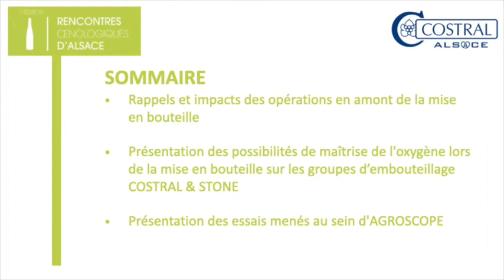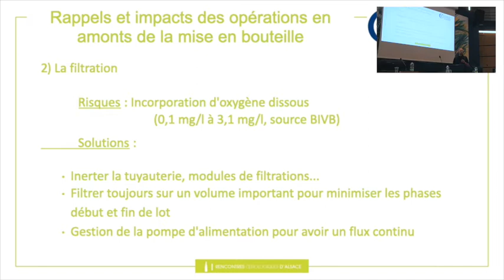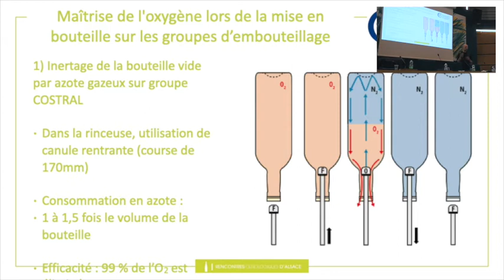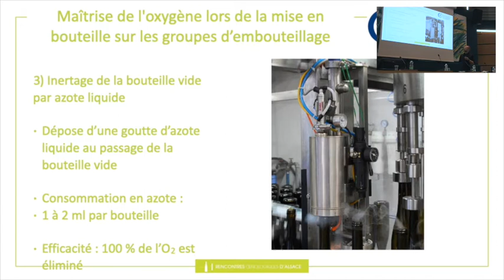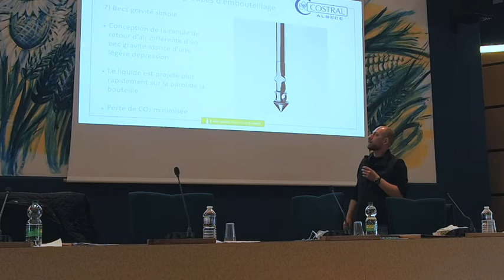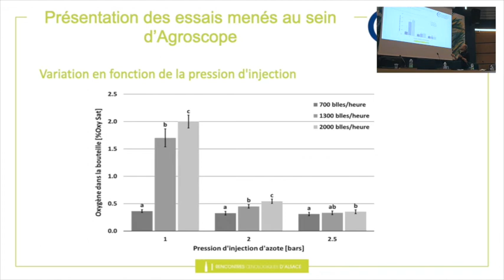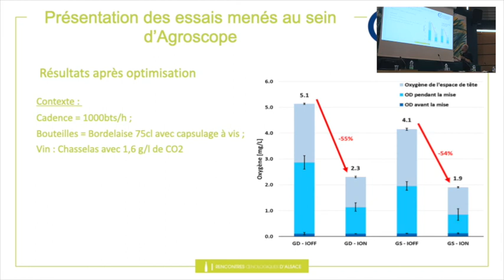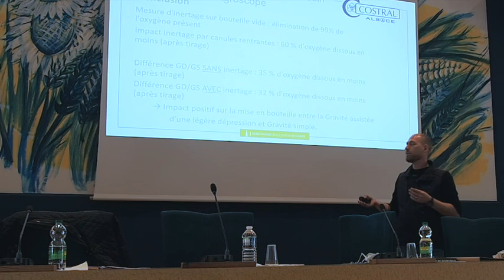[ROA] - Maîtrise de l’oxygène au moment de la mise en bouteilles – Grégory BELDAME – COSTRAL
En 2021, les Journées techniques IFV – session œnologie, organisées par le pôle Alsace de l’IFV, ont fait peau neuve et se sont transformées en
Rencontres Œnologiques d’Alsace (ROA).
Une matinée de conférence pour explorer la thématique :
Maîtrise de l’oxygène au moment de la mise en bouteilles pour garantir la conservation et le vieillissement du vin.